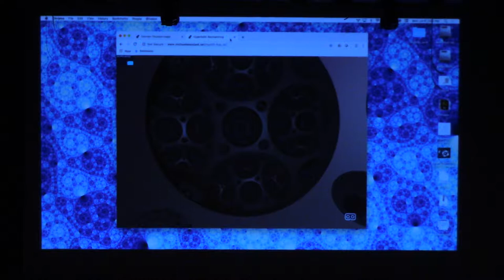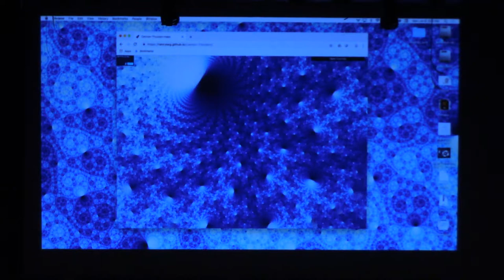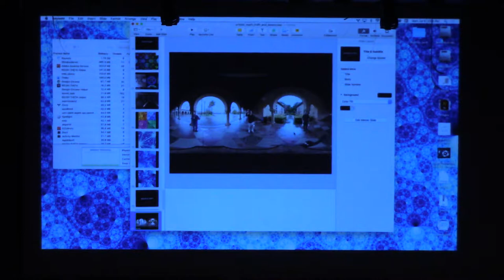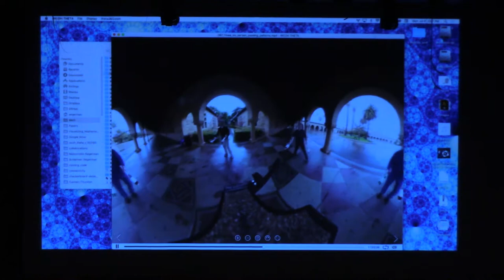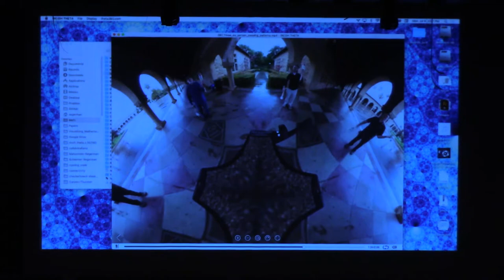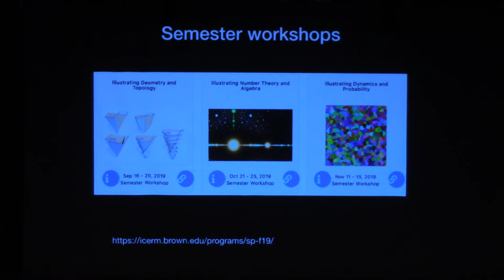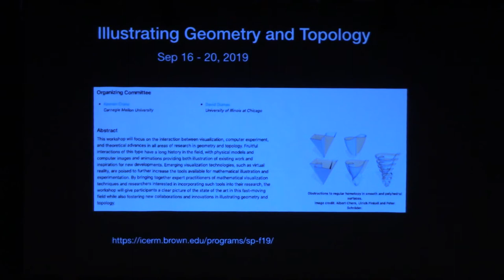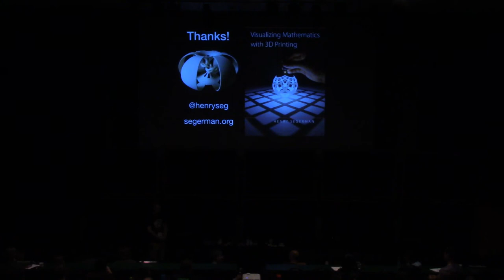Henry Segerman 1.2, Artistic Mathematics: Truth and Beauty (IAS | PCMI)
Henry Segerman, Oklahoma State University
This cross-program and public lecture is being presented at the 29th annual PCMI Summer Session taking place July 30–July 19 2019, at the Prospector Conference Center in Park City, Utah. The residential, three-week Summer Session is the flagship activity of the IAS | Park City Mathematics Institute (PCMI), an outreach program of the Institute for Advanced Study. The 2019 research theme is Quantum Field Theory and Manifold Invariants.